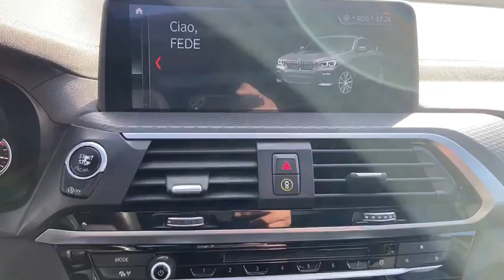##PRIVACARREGGIOEMILIA### BMW X4 Xdrive20d Msport-x